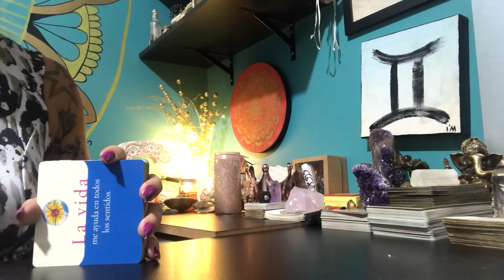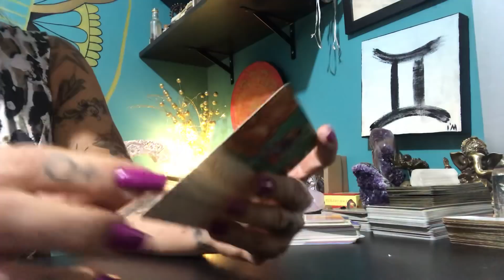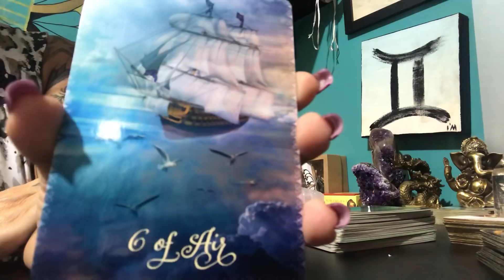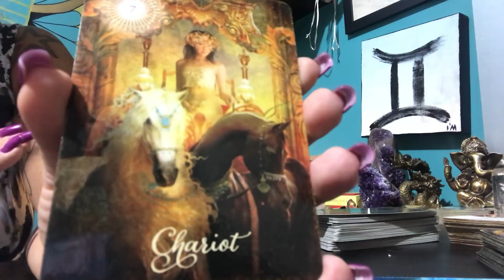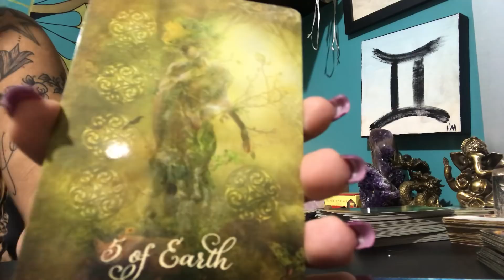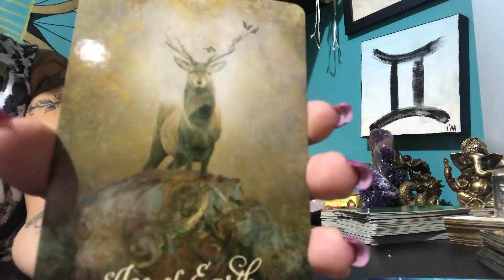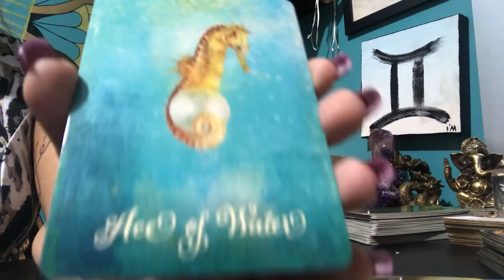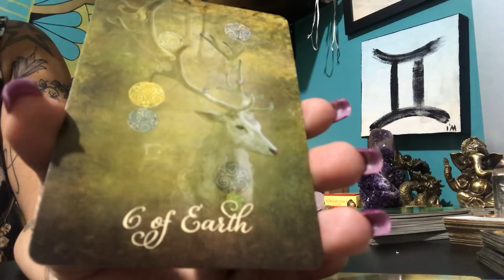TAROT com ASTROLOGIA Horóscopo 16 de Dezembro 2019 - LUA CHEIA em LEÃO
Informo que a minha agenda para atendimentos com TAROT esse ano está fechada.

♥️ KIT DEUSA VÊNUS ♥️ Informações com Raquel Pinheiro

Gratidão 🌹

Horóscopo diário

Mensagem de Afirmação - 03:40
ÁRIES -  07:02
TOURO - 08:08
GÊMEOS - 09:45
CÂNCER - 10:43
LEÃO - 11:52
VIRGEM - 14:54
LIBRA - 15:58
ESCORPIÃO - 16:58
SAGITÁRIO - 18:52
CAPRICÓRNIO - 20:26
AQUÁRIO - 21:26
PEIXES - 22:40